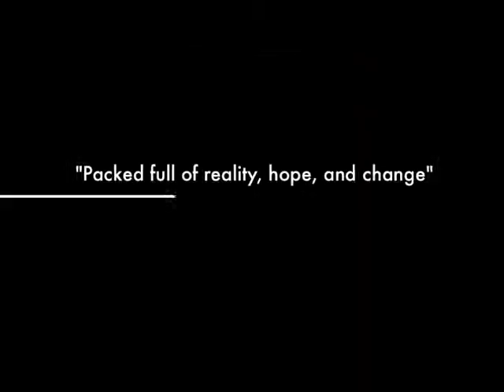Dead Serious... About Life - Western Brown High School Trailer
On Saturday, January 26th & Sunday, January 27th, a musical drama performance of "Dead Serious...About Life" will be presented at Western Brown High School in Mt. Orab Ohio. The performance on Saturday begins at 6:00 p.m. and the Sunday performance begins at 3:00 p.m. The musical will be performed by a group called Mishpachah, Inc., which is based out of Mason, Ohio.

"Dead Serious...About Life" is a musical written to appeal to teenagers. It is upfront...it is blunt...it is life! The story begins at Todd and Stephanie's house. Mom and Dad have left for the weekend, so let the party begin! Throughout the course of the evening, you will meet the characters with their different personalities, their numerous problems and their view about their lives. "Dead Serious" will expose us all to the issues of abortion, alcohol, drugs, religion, sex and suicide...issues that all too often we don't want to talk about or face. Well, hang onto your seat, ' cause this musical cuts it wide open. It will make you laugh, cry, hurt, fear and feel...but most of all "Dead Serious" will make you take a second look at life.